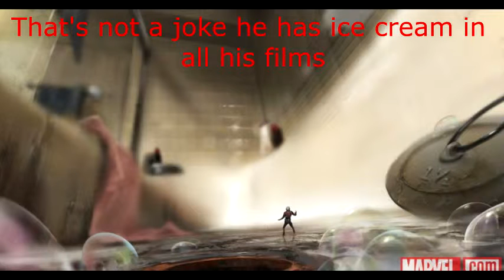Kevin Jones On Ant Man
It's the last great Marvel film of 2015